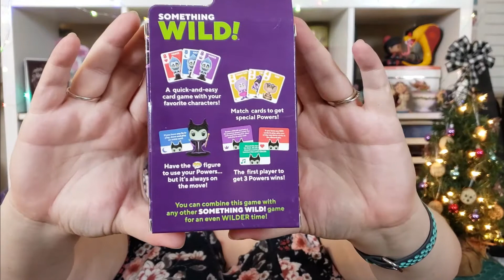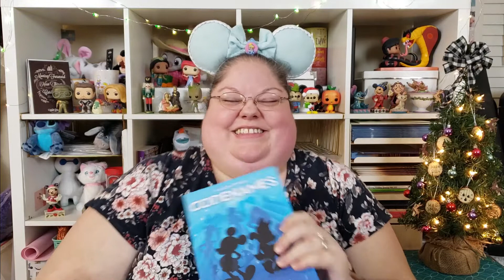Game Night Swap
It's Double Video Day! Hehe! This video is a fun Game Night Swap!

What's your favorite Disney game?